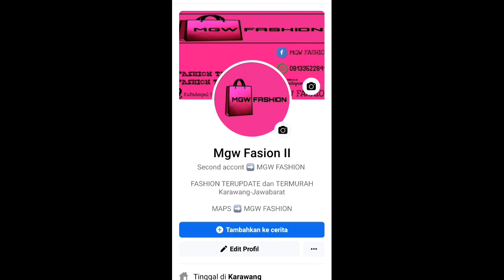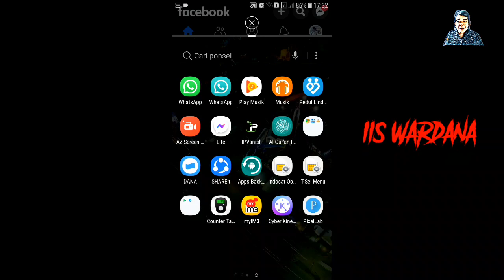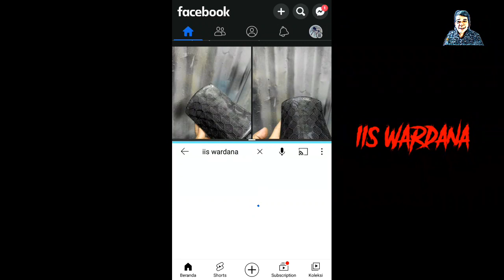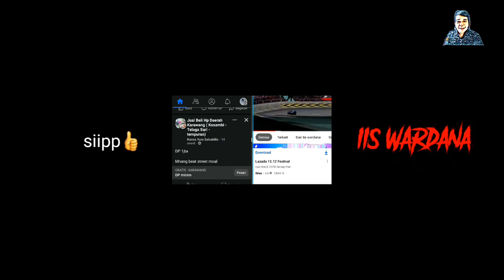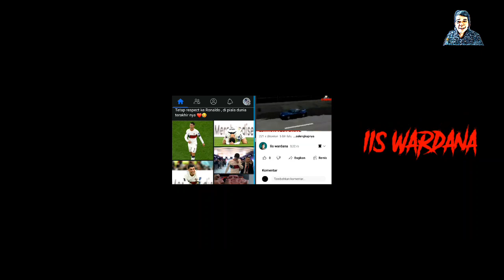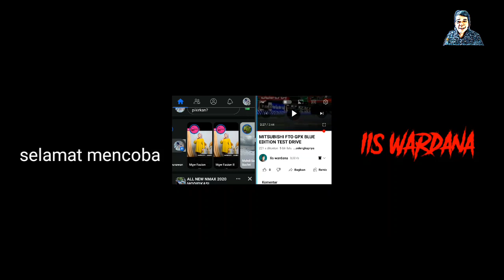SPLIT SCREEN || CARA MEMBELAH LAYAR HP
assalamualaikum warahmatullahi wabarokatuh salam sejahtera untuk kita semua,

cara membelah layar menjadi dua atau split screen